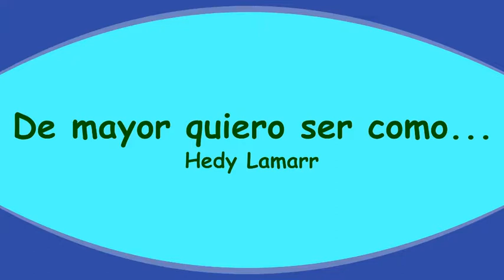De major vull ser com (2a ed)...Hedy Lamar - IES Miguel Ballesteros Viana (Utiel)